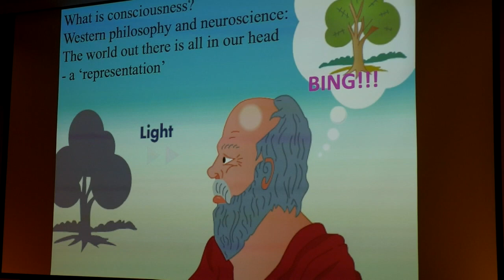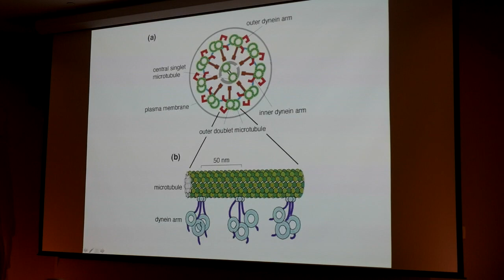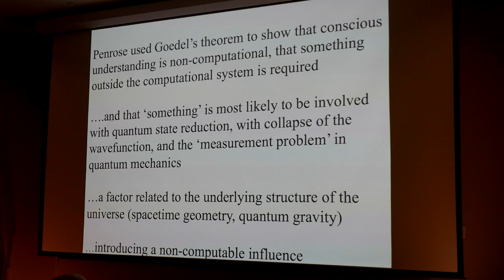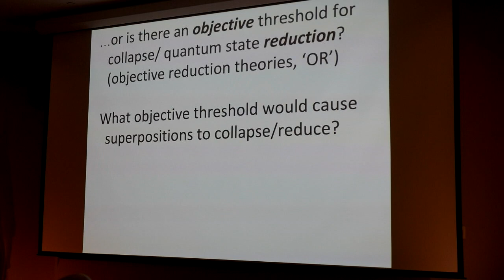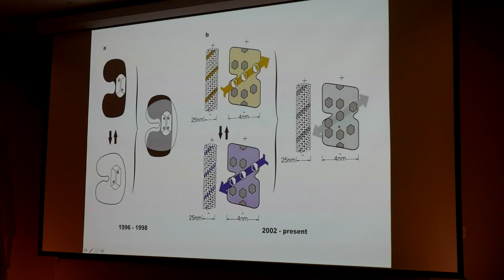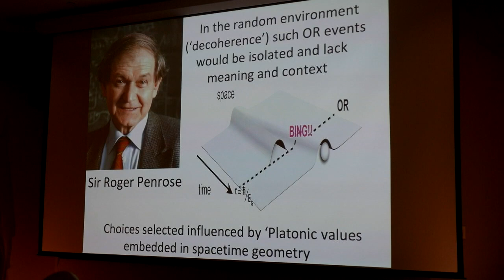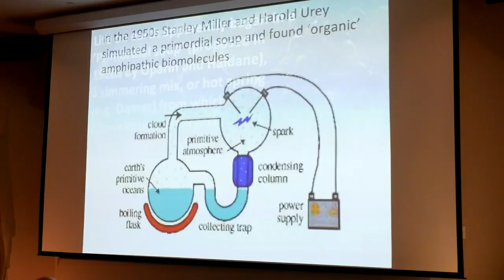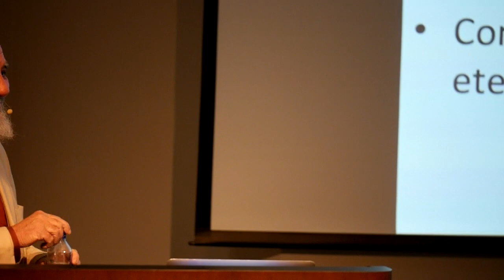Consciousness in the Universe (Stuart Hameroff, MD)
The nature of consciousness, the mechanism by which it occurs in the brain, and its ultimate place in the universe are unknown. Modern science portrays consciousness as a computation among brain neurons, whereas Eastern philosophical approaches view consciousness as a fundamental property of reality. The “Orch OR” model proposed by Hameroff and Penrose reconciles Eastern and Western views by linking consciousness to rearrangements in spacetime geometry, the fine scale structure of the universe.

Friday Evening Session at the Harn Museum, University of Florida
"Consciousness in the Universe" by Professor Stuart Hameroff, MD, from the Center for Consciousness Studies of University of Arizona. Introduced by Joshua Greene, MA.

Consciousness in Science Conference. Friday, January 18th, 2019.
The Thomas Center, Gainesville, Florida.

Stuart R. Hameroff: Professor, Anesthesiology - (Clinical Scholar Track); Professor, Psychology; University of Arizona, Tuscon

Stuart Hameroff grew up in Cleveland, Ohio, working summers at Republic Steel and Cleveland Stadium. At the University of Pittsburgh in the late 1960s, he studied chemistry, physics, mathematics and philosophy of mind.  During medical school in the early 1970s at Hahnemann Medical College in Philadelphia, Hameroff proposed that microtubules were the source of biological intelligence, and perhaps consciousness. Choosing an academic career,  Hameroff trained in anesthesiology at the new University of Arizona Medical Center in Tucson, mentored by the department of anesthesiology’s founding chair, Dr Burnell Brown Jr, MD, PhD. After residency, Hameroff joined the anesthesiology faculty in 1977, a position he still holds as emeritus professor and practicing anesthesiologist.
In the mid 1990s Hameroff teamed with famed British physicist Sir Roger Penrose to develop a quantum theory of consciousness (‘orchestrated objective reduction’, ‘Orch OR’) based on microtubule quantum computing. In 1994  Hameroff started an interdisciplinary, international conference series ‘Toward a Science of Consciousness’ and in 1998, with Kaszniak and Scott, and a 1.4 million dollar grant from the Fetzer Institute, Hameroff co-founded the University of Arizona Center for Consciousness Studies (CCS). He has served as director since 2004. Hameroff has written and edited 5 books, over a hundred scientific articles and book chapters, lectured around the world, and appeared in the film ‘WhattheBleep?’ and numerous TV shows about consciousness on BBC, PBS, Discovery, OWN and History Channel.